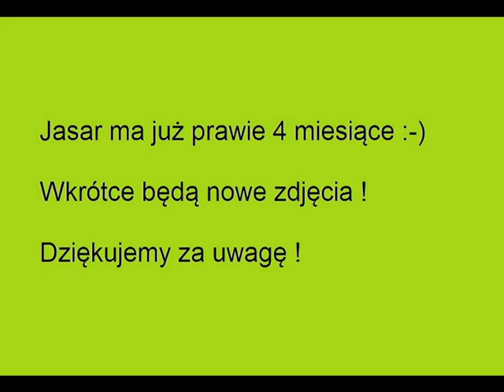Rottweiler Jasar Ars Rottis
Chwilowo wersja testowo-robocza. Dziękujemy za uwagę :)